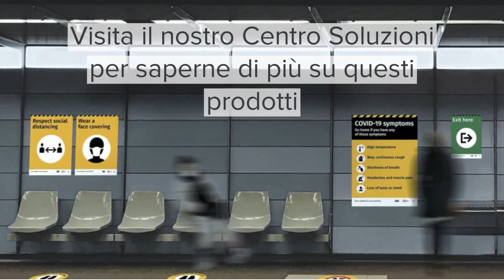Rispondi alla crescente domanda di grafiche da pavimento e da parete